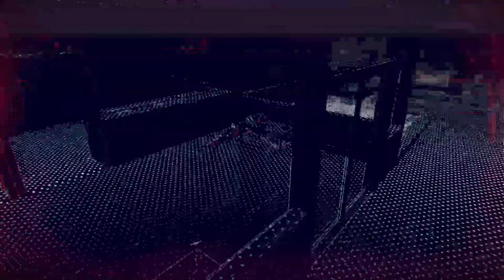Watch Dogs: Legion - The knowledge - Investigate the black cab incident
Let's spread Love , Music and some Technology 😊
This channel is all about music, vlogs, London roads, drive, fun videos.
Just to make you happy.

- cHarMzz ..